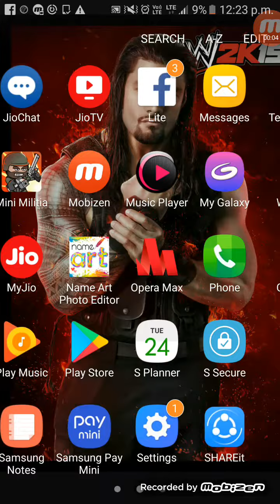Town hall 6 best defense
Aryan 90